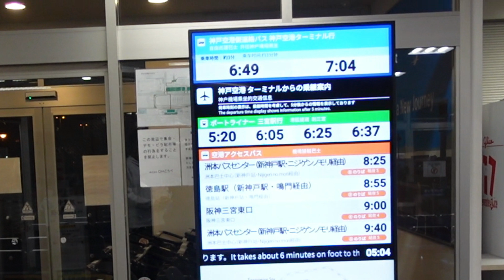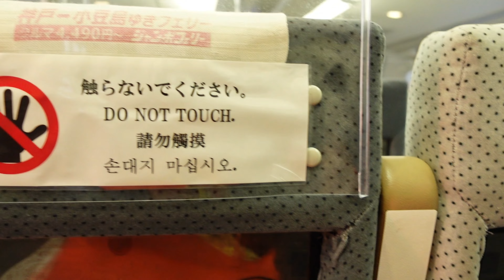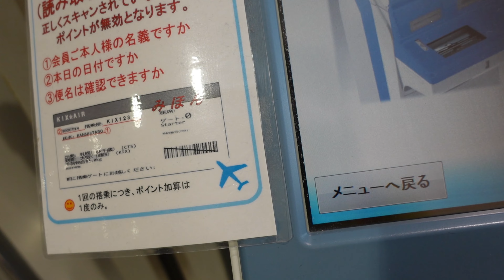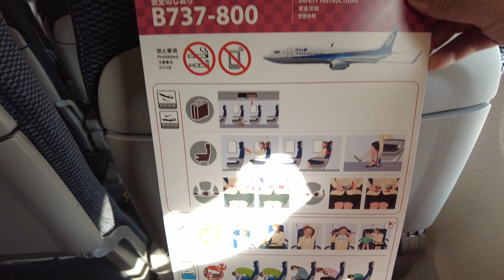【沖縄旅観光グルメ】神戸から双胴高速艇ベイ・シャトルを使って神戸ー関空へ船移動で駐車場代金無料になる海の旅夫婦旅行vlog①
沖縄旅観光グルメ。神戸から沖縄に行くには神戸空港・伊丹空港・関西空港を選び、現地までは車やバス・電車などで向かいますが、今回は神戸空港の海上アクセスターミナルより神戸―関空高速艇ベイ・シャトルで３０分の船旅しながら関空へ向かうことにしました。
「UMI」「SORA」2隻の双胴高速艇が運行されています。
　片道でもベイ・シャトルを利用することで、神戸にある海上アクセスターミナル専用駐車場の駐車代金が何泊でも駐車料無料になる特典があります。神戸発着・関空発着を選んで時間にゆとりがある旅行計画が立てることが出来ます。（３０日を超える場合は事前申請が必要）荒天の場合は代替バス運行があるので安心です。早朝より沖縄へ向けて久しぶりに神戸から、海上アクセスを利用し関空へ向けて出発します。

関西空港や神戸空港に遊びに行く日帰り旅行でも利用可能で、海の旅を楽しみながら移動することが出来ます。
２０２０年４月現在減便されている為、お時間の確認をお忘れなく。

■訂正箇所■
4:06の日が登ると記載してありましたが、日が昇るの間違いです。
9:46-51のテロップで１階へおりてきましたと記載してありますが２階の間違いです。ANA搭乗口は２階でした。
10:28ポイントが貯まりますがたまります。。。。ってかいてあります。と記載してます。貯まりますの間違いです。お詫びし訂正させて頂きます。

まだまだミスばかり、日々精進します。

私の興味のあること（旅行・観光・グルメ）が、
誰かの興味ある事・調べたい事・行ってみたい所などで、
参考にしてもらえたら幸いです。

おいしそう！食べてみたい！行ってみたい！と思ったり
更新頻度は不定期になるかもしれませんが、

食いしん坊仲間・旅行好きでつながりたいです。
そしてあたたかい「コメント」感想やメッセージ
気軽にコメントしていただければと思います。

■動画目次■
0:00オープニング
0:38船に入船
0:53荷物置き場
1:33船内の様子
3:20救命胴衣の装着VTR
4:20日の出
10:19KIXポイント登録
10:43ANAラウンジ
11:50機内へ
12:44沖縄へ出発

■沖縄旅行移動で使用した■
神戸―関空ベイシャトル

■音楽■
YouTubeオーディオライブラリ

数ある動画からクリックしてくれてありがとうございます💕
また他の動画もみてくださいね～👋
　　　　　　　　　　　　　　　食いしん坊ともちん

SONY ZV-1
神戸関空ベイ・シャトル＃神戸空港＃関西空港＃ベイシャトル＃船旅